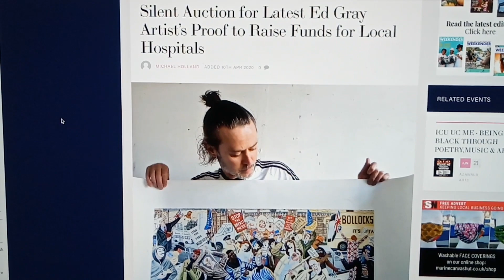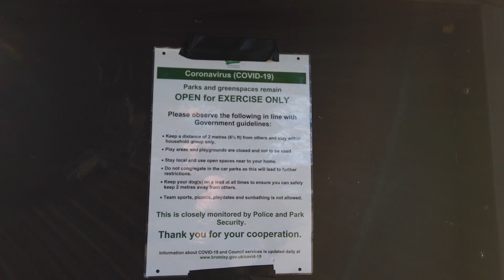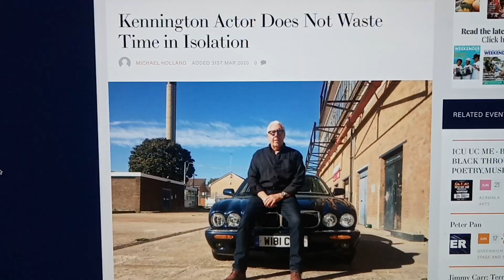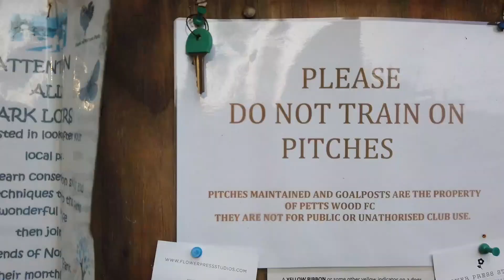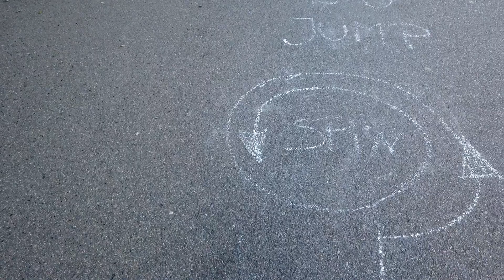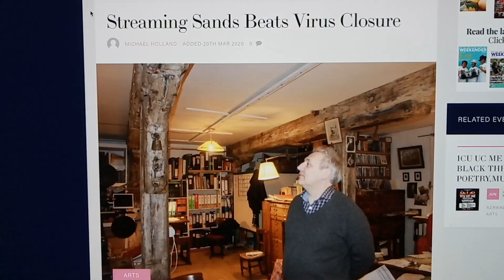Lockdown Routines Pt 2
When life is on lockdown it is easy to fall into simple routines to keep busy and stay safe. But those mundane routines throw up unexpected thrills like beautiful sunrises, wonderful birdsong and strangers who say good morning at 6.30am. Nature returns to being the most important thing in your life and becomes the reason you get up early and go out with a camera.